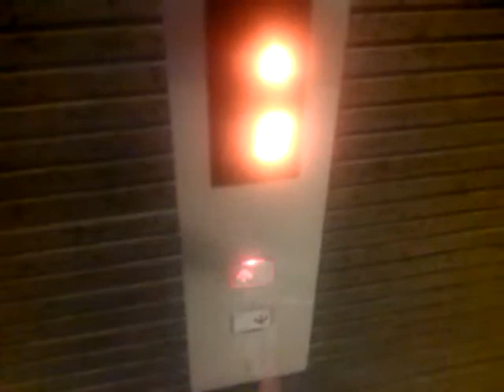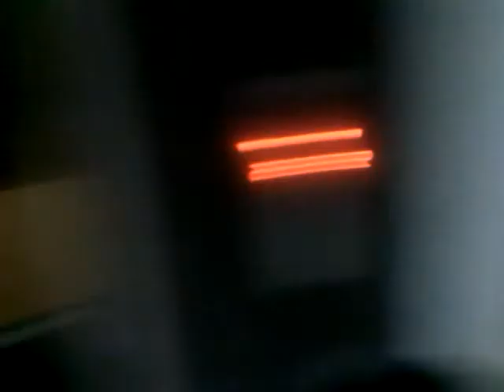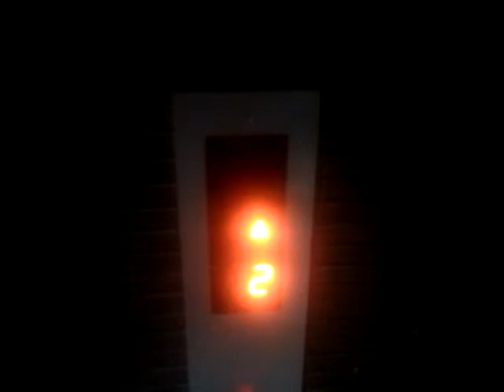SIGMA Traction Elevator ~ La Codefin, Jakarta (Retake 1)